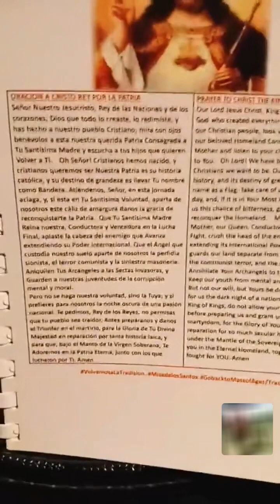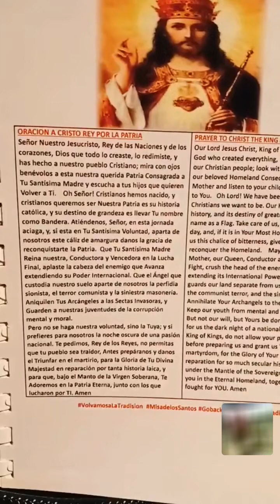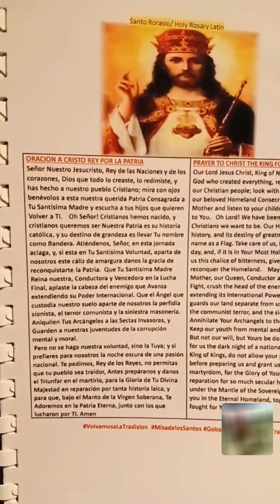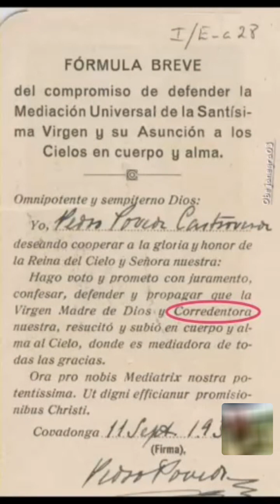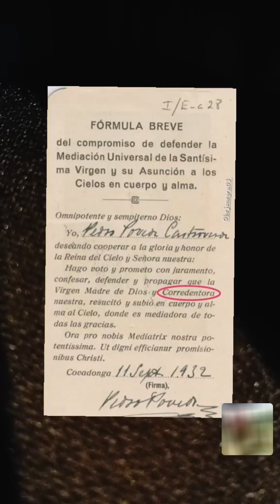September 13, 2024(1)